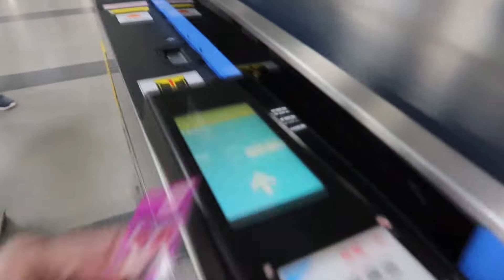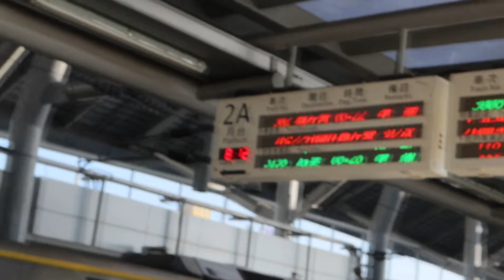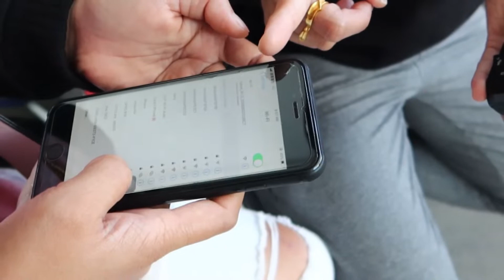Meetup with my costumer of 📸Nikon D5500 in Kaohsiung Taiwan!! |Ronzel De Lima Vlog#9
Nikon D5500 key features

24.2MP CMOS sensor with no optical low-pass filter
Ultra-compact and lightweight body
Multi-CAM 4800DX 39-point autofocus system
2,016-pixel RGB metering sensor, used for 3D subject tracking in AF-C
Sensitivity range of ISO 100-25,600
5 fps continuous shooting
1/4000 sec maximum shutter speed
3.2", 1.2M dot fully-articulating touchscreen LCD display
1080/60p video with clean output over HDMI and Flat Picture Control
Built-in Wi-Fi
The D5500 appears to use the same 24.2MP CMOS sensor as the D5300, though it is interesting to note that its top ISO setting of 25,600 is no longer an 'extension', as was the case previously. There's continues to be no optical low-pass filter in front of the sensor, which maximizes resolution, though moiré may be an unwanted side effect. The D5500 also features Nikon's latest Expeed 4 image processing engine.